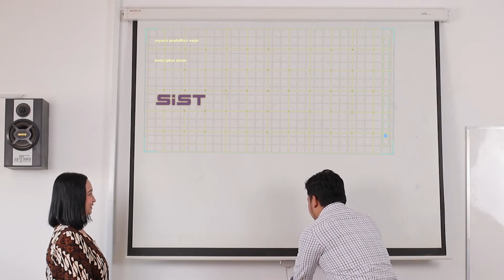117 Tahun, Yayasan Pendidikan Warga Surakarta Mengabdi untuk Negeri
Yayasan Pendidikan Warga Surakarta meneguhkan diri mengabdi kepada negeri dengan memberi kelengkapan layanan pendidikan dari jenjang KB-TK hingga perguruang tinggi. Simak profil lengkapnya di